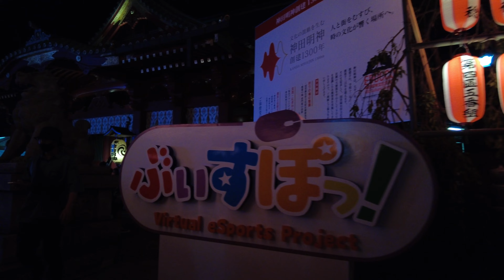【4K】Walk in the Kanda Myojin festival in collab with a VTuber. (Aug. 2022) | ぶいすぽっ！とコラボした神田明神納涼祭りを散歩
We took a walk at the Kanda Myojin Noryo Festival.
It was crowded with young people with stalls and large monitors that collaborated with the virtual YouTuber group "Vspo!".

神田明神納涼祭りを散歩しました。
ぶいすぽっ！とコラボした屋台や大型モニタがあり若者で賑わっていました。